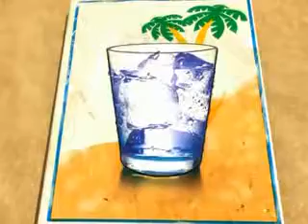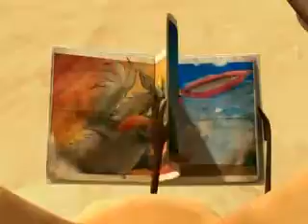Oscar 13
Description